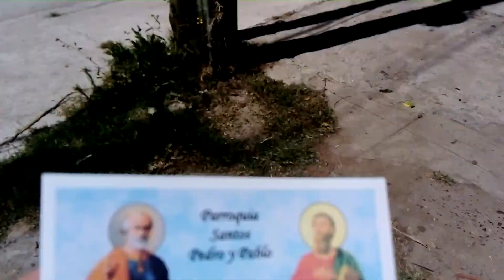Cuando hacen peregrinación en tu barrio.